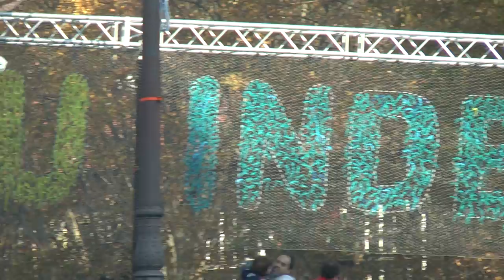bilduindependentziara | Manifestazioaren laburpena | Resumen de la manifestación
Abenduaren 6an EH Bilduk deitutako manifestazioaren laburpen bideoa, Sabino Cuadra eta Garazi Mugertzaren hitzekin.

Resumen de la manifestación de EH Bildu del 6 de diciembre, con palabras de Sabino Cuadra y Garazi Mugertza.